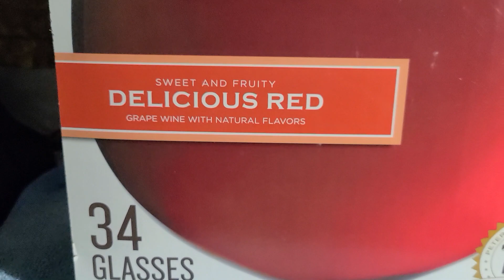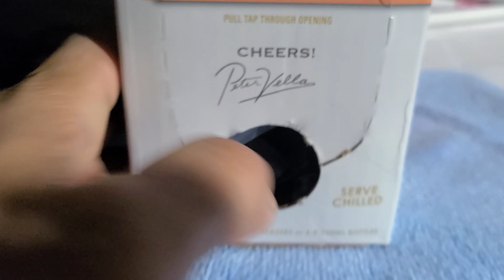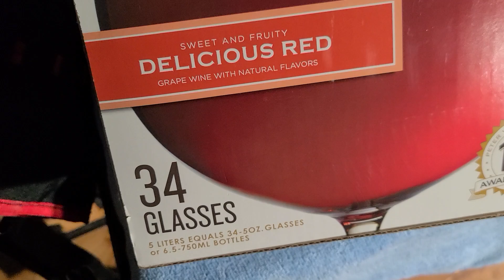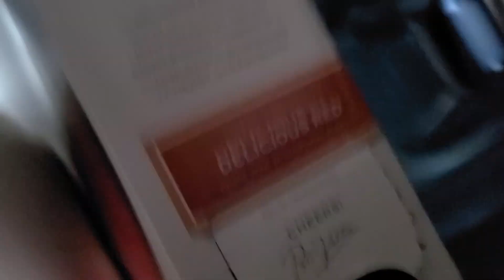Ang Probinsyano and Peter Vella (vineyards)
☆ First time to drink it,
Peter Vella DELICIOUS RED
Grape wine with natural flavor.